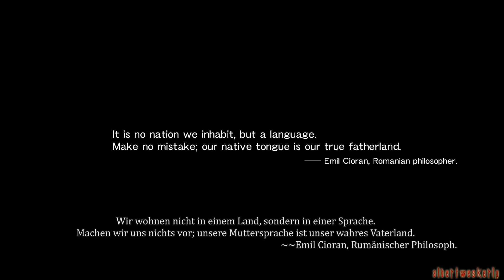Metal Gear Solid V - The Phantom Pain E3 2015 Trailer (Germen sub)